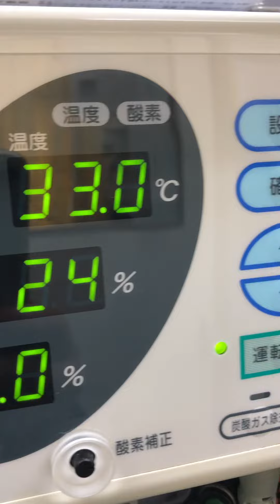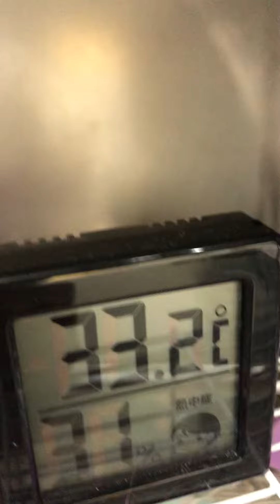⑦セキセイインコのポポちゃんの治療